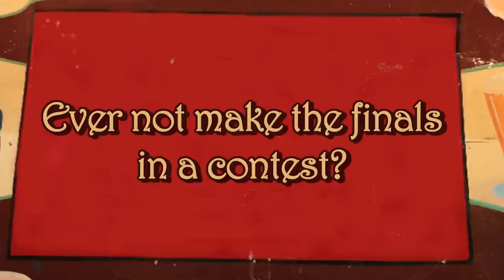BMX Legend Dennis McCoy Disobeys Doctors Orders on Free Lunch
Dennis McCoy is a BMX legend and good friend of ours. We know it ain't skate, but we never pass up the chance for lunch with a great storyteller! Don't hate, appreciate!
In this episode, Dennis breaks a window, denies a role in Rad, witnesses a poo bombing and more!

Sit down with your favorite pro skaters every Wednesday to hear their all-time favorite stories on Free Lunch! Additionally, we will be re-uploading Free Lunch episodes from previous seasons every Sunday!